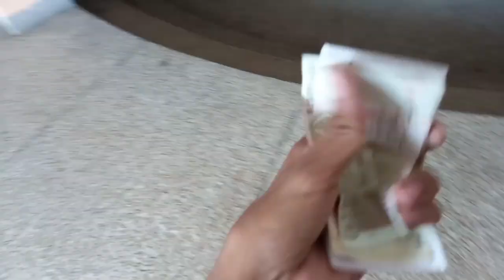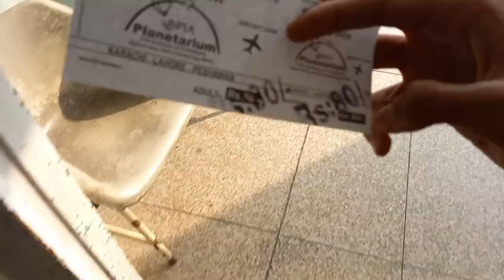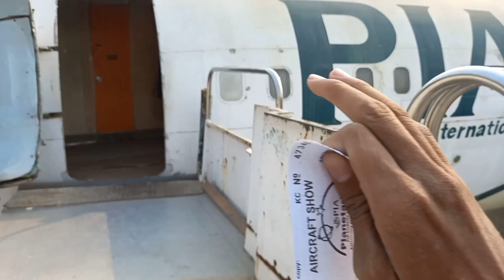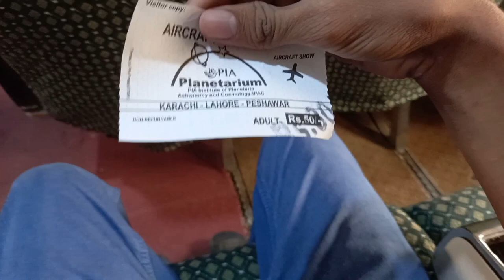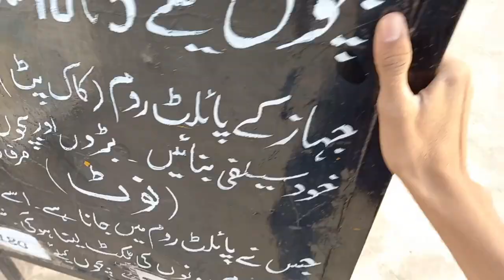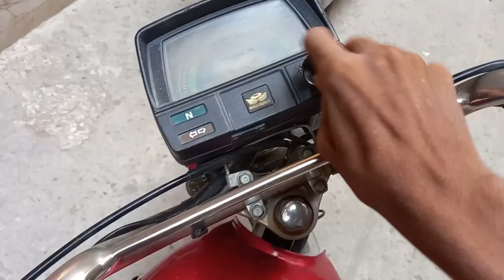visit PIA planetarium in chauburji LAHORE | vlogging with ahtsham